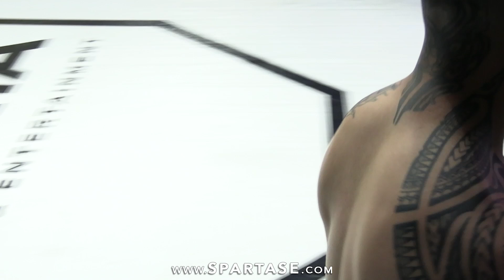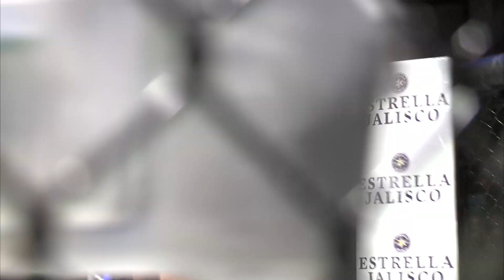Dathan Lloyd vs Justice Boatright - Sparta AVM 14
Elimination 185 lbs MMA
3 Rounds / 3 mins ea

Sparta Sports and Entertainment's AVM 14 Early Preliminary Fight Card continues with an Elimination Middleweight MMA Bout between Dathan Lloyd vs Justice Boatright.  From April 29, 2023 at the Budweiser Events Center in Loveland, CO.

AVM is dedicated to those who serve and have served in the US Military, and this year Sparta is honored to join with the Navy SEALS Fund, who provide support for all generations of current, retired and former UDT/SEAL teammates and their immediate dependents, including Gold Star Families. They help by providing Emergency Assistance, PTS/TBI support, and Navy SEAL Community Outreach Program. For more info on the Navy SEALs Fund, visit NavySEALsFund.org.

Video by Sparta Media Group / Custom music by @Rudeboymakesmusic